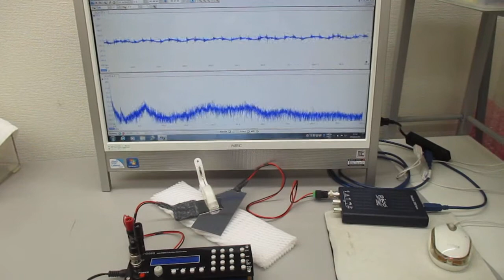オリジナル超音波システムの開発技術(スイープ発振制御)